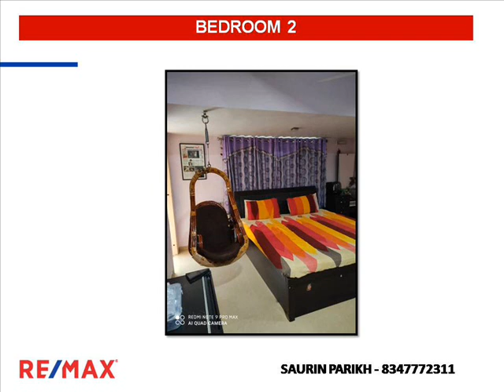3 BHK Row House for Sale in Goyal Park Row House, Vastrapur, Ahmedabad, India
This newly Renovated ready to move Raw House is strategically located in Goyal Park Row House in Vastrapur, Ahmedabad.
Spread over an area of 258 sq. yd, this 3 BHK villa / individual house consists of 4 bathrooms with a total of 2 floors. It is posted property which is also close to various schools and markets and is reasonably priced at Rs 3.6 Cr
The best part about the row house is :- location (centrally located ) ample parking good view spacious high end crowd new furniture in the property with spacious room sizes & back yard.